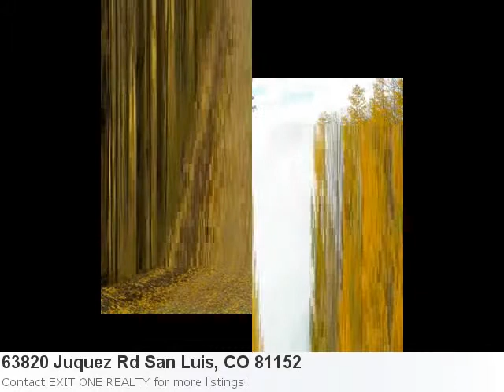Featured San Luis, Co Land Listing - 5.25 Acre Lot Listed At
Hey! Check Out This Wonderful New Listing: Property Details For: 63820 Juquez Rd San Luis, CO 81152Type: LandPrice: $25,000 Here is some additional information about 63820 Juquez Rd San Luis Co: See full detail for Listing: 1135692 Here is what Trulia.com has to say about the area: San Luis Market Stats: There is 1 three bedroom property available with a listing price of $127,500. Overall the average listing price in San Luis is $127,500. Bueatiful 5 Plus Acre Lot In The Sangrede Cristo Ranches. Good Building Sites, Breath Taking Views, Good Roads And Electric Near By.